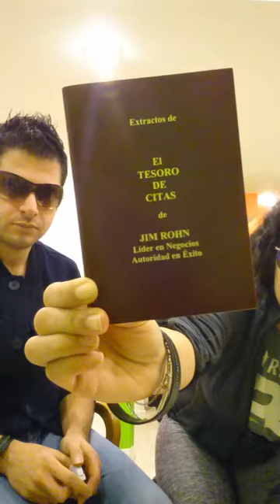Funny translator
I am looking for 10 People to use my "3 Day Trial Pack." What I am looking for:

- People to drop some excess weight
- Drop a dress or pant size or two
- Get toned
- Get ripped
- Lead a healthy lifestyle
- Meal Skippers
What you will get:
- A FREE Wellness Profile
- Coaching
- Full Support
- Weighed and measured
- 3 days of Nutrition Meal Plan and Advice

MSG me for further details.